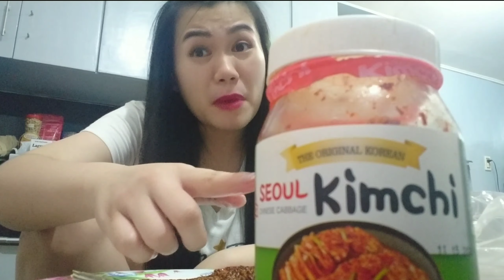Food Review: Buldok Curry Noodles | Sponsored by A.M.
A spicy Korean Noodle. Wanna taste it?